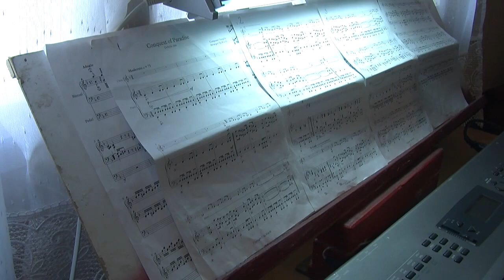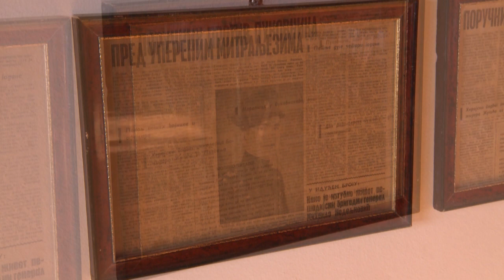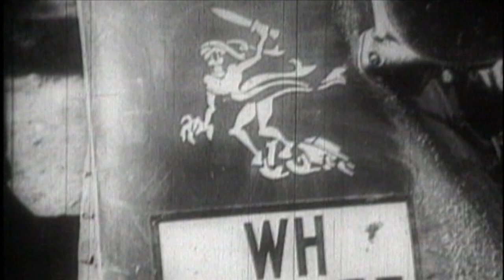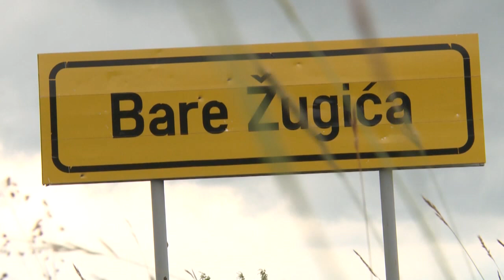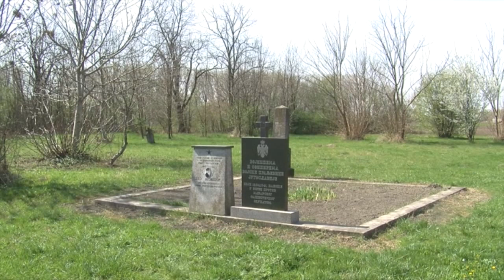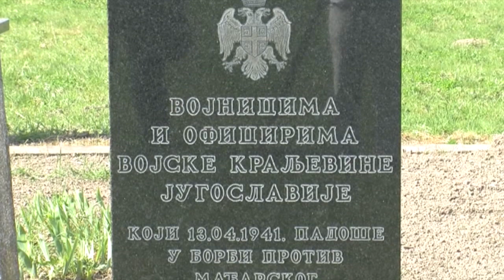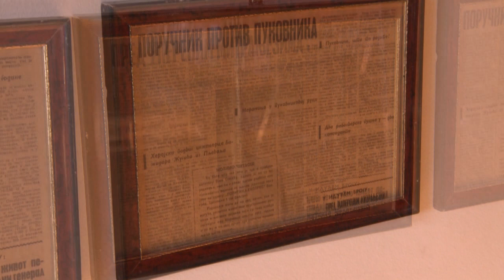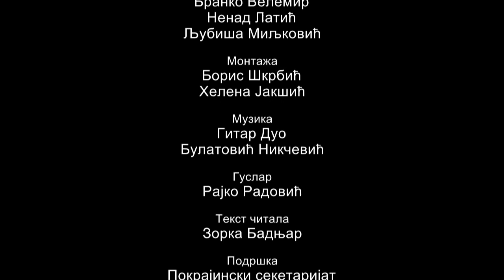HEROJ BOŽIDAR - Dokumentarni film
Dokumentarni film o poručniku Božidaru Žugiću koji je 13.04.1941 položio svoj mladi život braneći otadžbinu i izvršavajući svoju oficirsku dužnost. Film HEROJ BOŽIDAR,autora Stanka Popovića i Dragana Đukanovića, snimljen je u produkciji Udruženja Crnogoraca Novog Sada uz podršku Pokrajinskog sekretarijata za kulturu i informisanje Vlade Vojvodine.